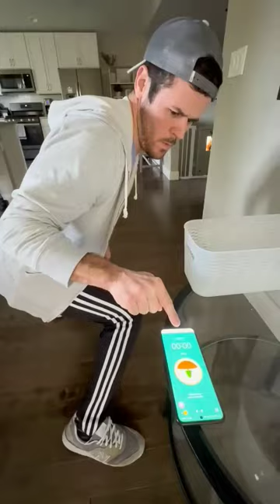Timer ⏲️ greenscreen fast cleaning shorts viralvideo